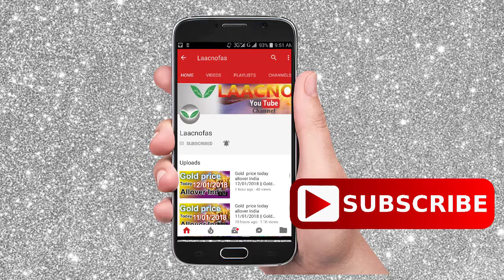Silver price today allover India 7/02/2018 || buy silver || silver buying price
Today 7/02/2018 February 7th, 2018 silver rates in all over India like Chennai, Mumbai, Delhi, Hyderabad, Kerala, Kolkata
new  sivel jewelry models all over India